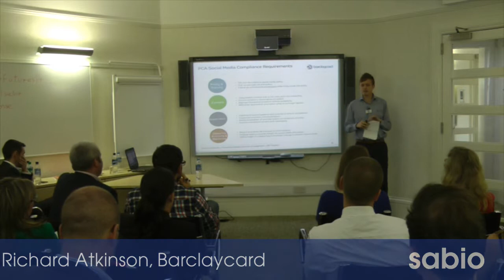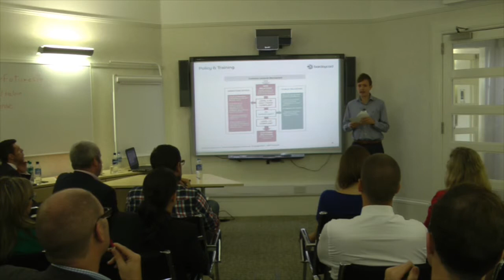Richard Atkinson from Barclaycard speaks at Sabio's Powering Digital Customer Engagement event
Richard Atkinson talks about the challenges Barclaycard have faced and how they have handled them. Using Conversocial's digital customer engagement tool Barclaycard have been able to understand and interact with social media users. This video identifies how Barclaycard have enabled themselves to be able to respond to interactions of all kinds.